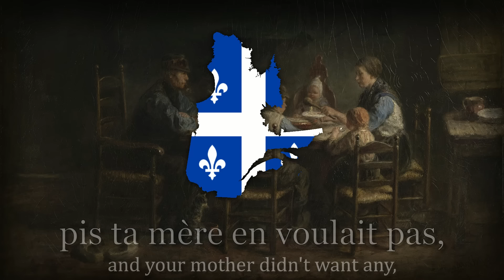"Dégénération" - Quebecois Traditionalist Song